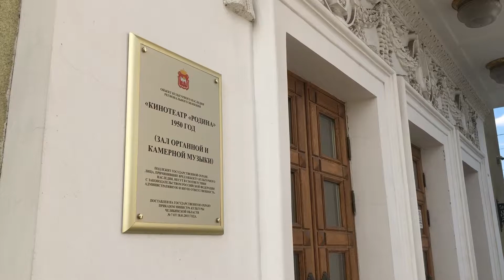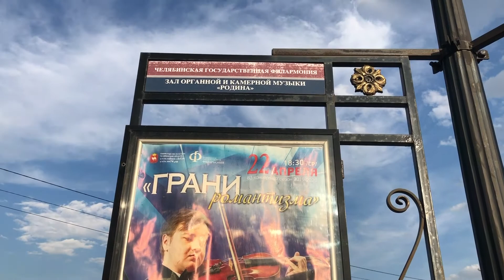Челябинск! Прогулка по суровому городу. Покажу что там посмотреть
Я не только путешествую по Индонезии, люблю и Россию. Очень люблю! В этом видео рассказываю и показываю Челябинск. Где в городе можно погулять и что посмотреть? Как увидеть метеорит? И что за скандал был с Залом Органной Музыки? Обо всем этом подробнее в моем влоге. Смотрите!